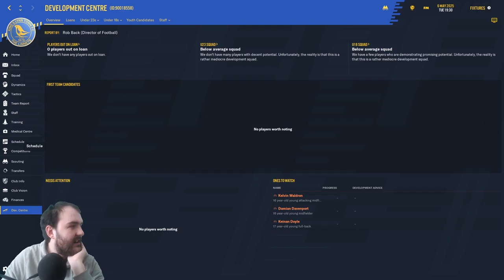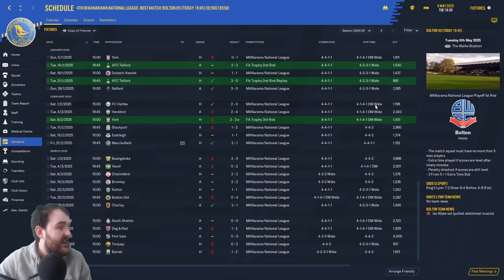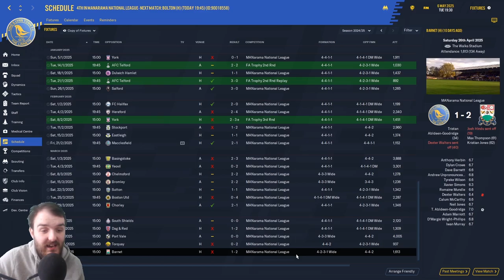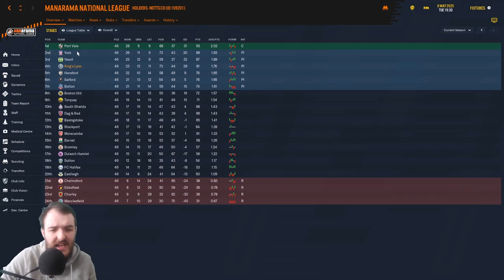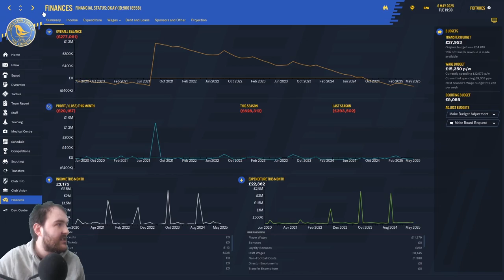CONFERENCE NATIONAL PLAYOFFS FM20 | King's Lynn Town | Football Manager 2020 |Walks to Prem | S6 EP5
Welcome to my Football manager 2020 Series Walks to Prem in S6 EP5 We've had a disastrous run of form winning just twice in last 3 months but were in the playoff's as its the BOLTON BATTLE 3 THE PLAYOFFS can we turn our form around and progress in the playoffs

Curty